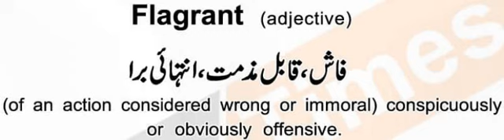ENGLISH VOCABULARY/ ONE WORD ENGLISH VOCABULARY FOR PMS/CSS EXAMS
ENGLISH VOCABULARY
IDIOMS
PHRASAL